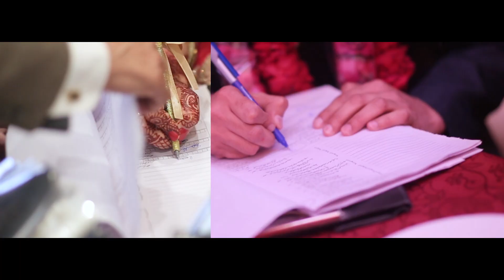Highlights photography wedding weddinghighlights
Viewing in HD is recommended

Have a look & don't forget to give us your feedback.

Weddings-Birthdays-Family Shoots
Baby Shoots-Bridal Showers-Cinematic Films

Taking bookings for Feb-Apr 2019 all over Pakistan
For 2019 Weddings, make sure you have our updated packages for 2019, Please note that we take bookings on first come, first served basis!

For Appointments & Bookings
Any derogatory comments will result in permanent banning from the page.